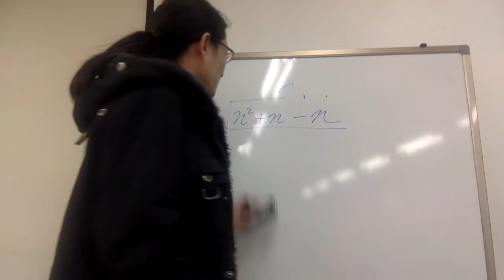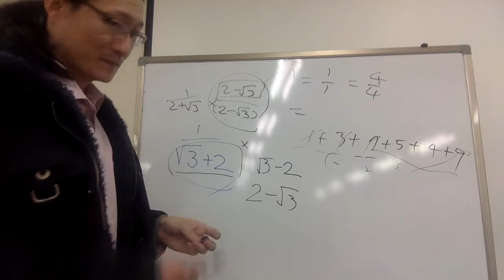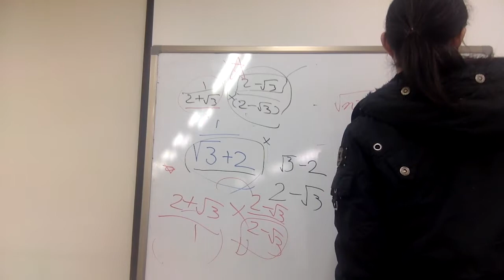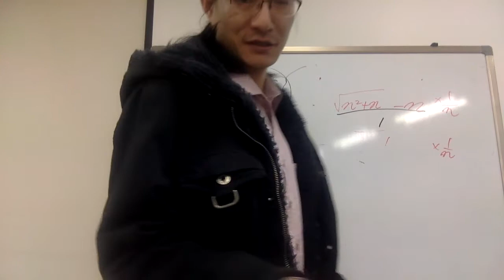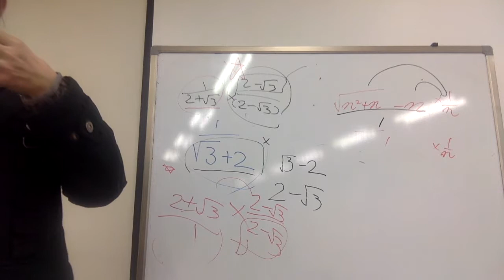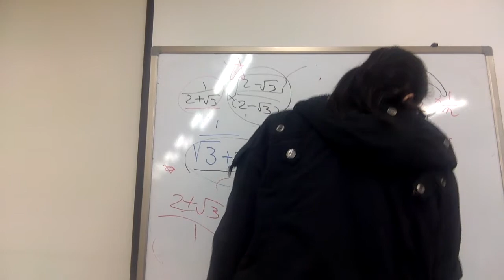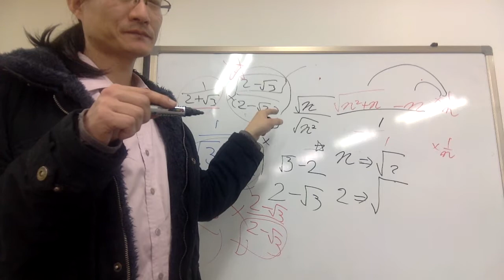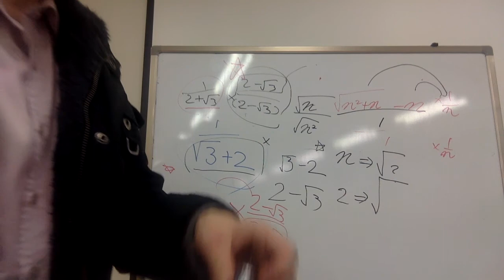Capt Jang Math 연쇄교육 수학 중3 무리수 루트공식 이해